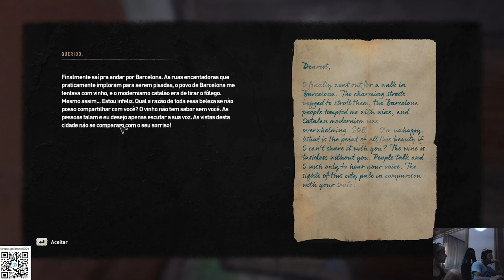DYING LIGHT 2 COOP GIORGIA - GAMEPLAY PART 13